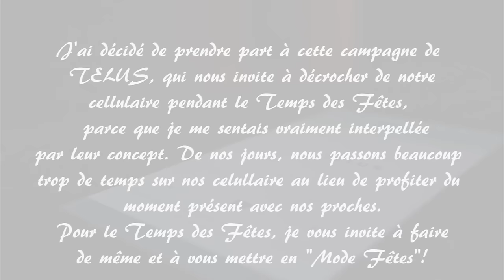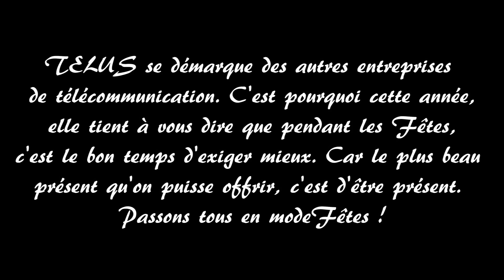" En Mode Fêtes "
N'hésitez pas à me partager vos activités du Temps des Fêtes qui vous font vraiment passer EnModeFêtes !!!

Gilet :
Ongle :